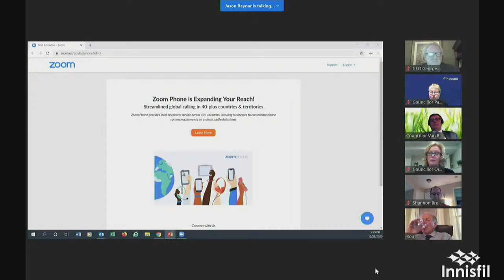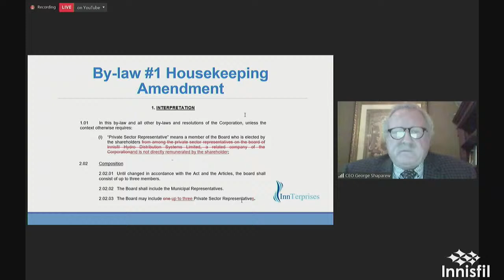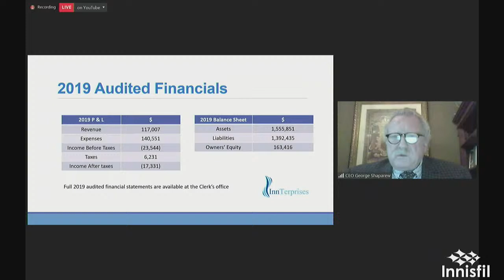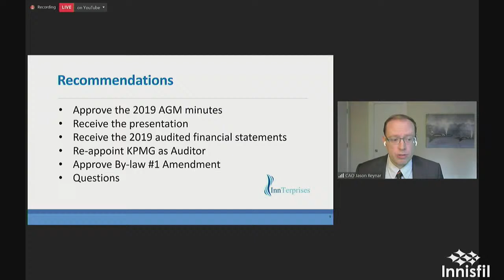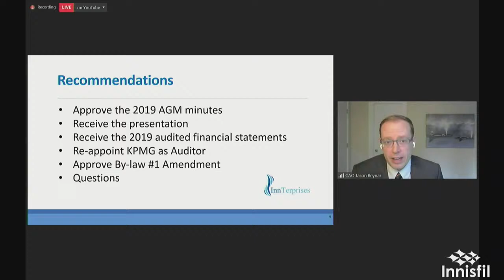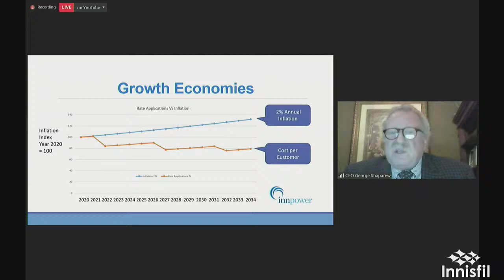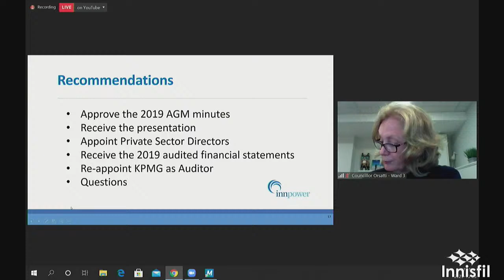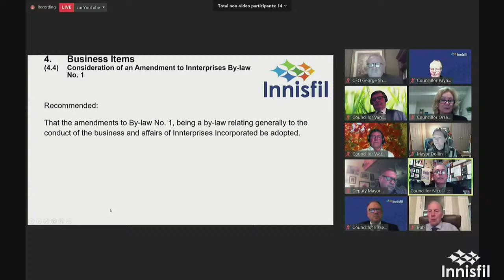Special Council October 28 2020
InnPower and Innterprises Presentation